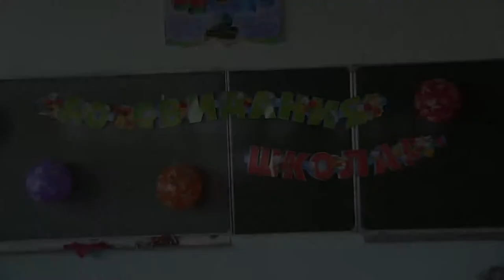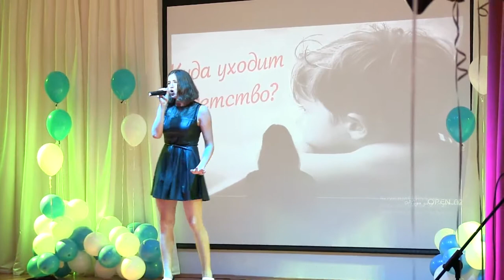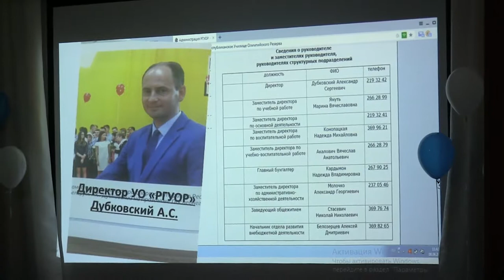Выпуск РГУОР 2017 часть 1